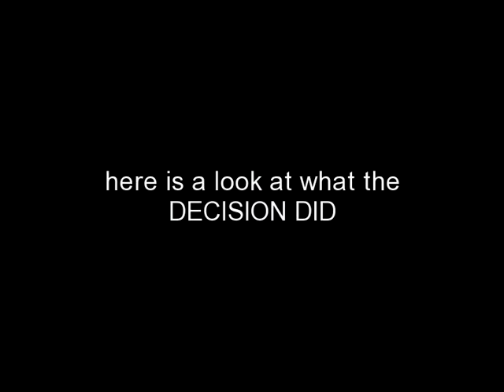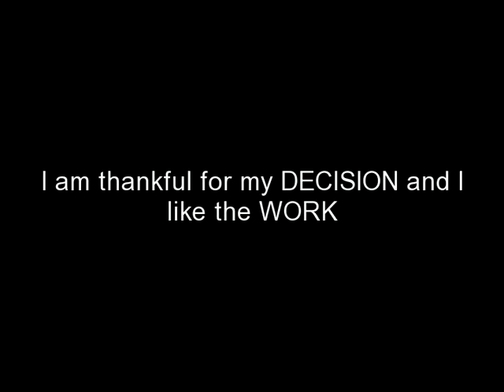12 Days of Christmas: Day 2: My "Why"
2 years ago today, Christmas Eve, I chose WLS